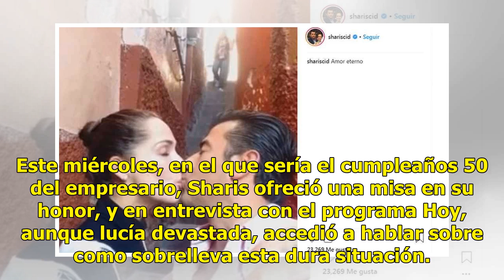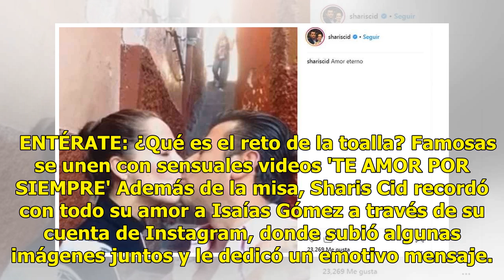VIDEO. Las primeras declaraciones de Sharis Cid tras asesinato de su esposo Isaías Gómez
La actriz Sharis Cid perdió a su esposo Isaías Gómez en un asesinato ocurrido en San Miguel de Allende, Guanajuato el pasado 30 de septiembre, y aunque la actriz había estado activa en Instagram, recordando al amor de su vida, apenas este viernes reapareció en público y dio sus primeras declaracione...